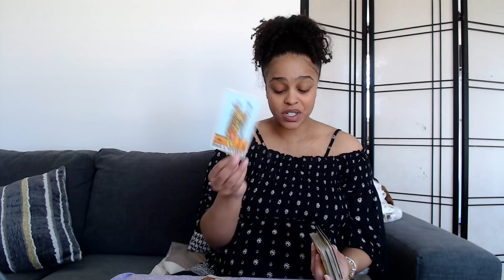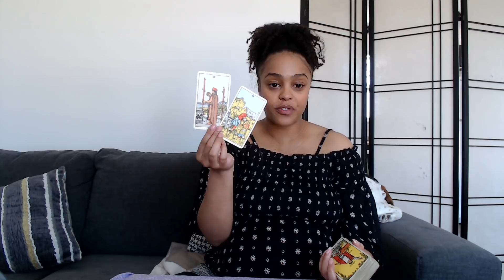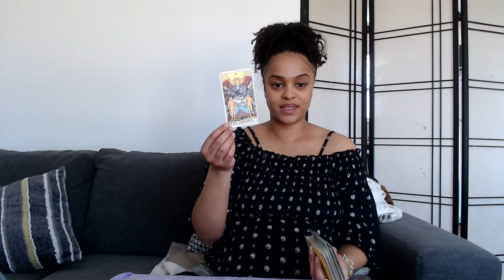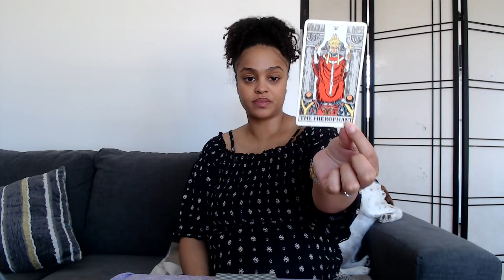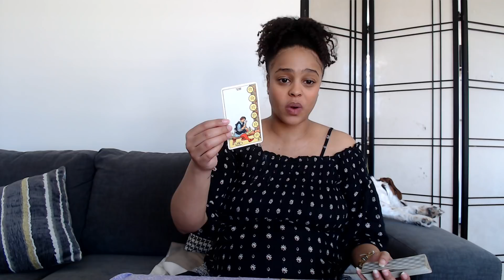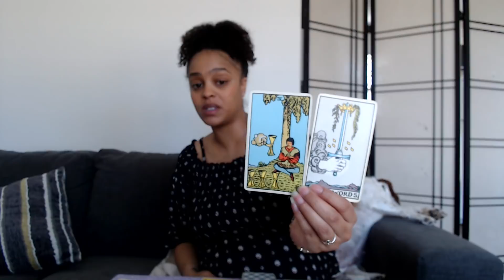CANCER- Second Thoughts?? - May 2018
This reading is for Cancer Sun, Moon, and Rising.

XOX Please enjoy!